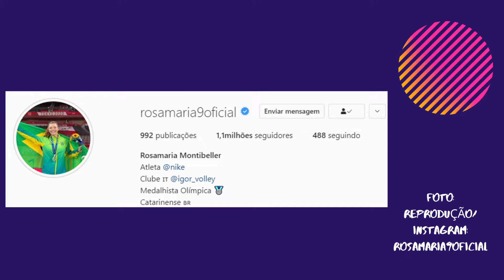Rosamaria Montibeller ANTES DA FAMA Biografia, trajetória na seleção e nos campeonatos e Olimpíada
Informações sobre a vida de Rosamaria Montibeller, atleta do vôlei do Brasil, sobre sua vida antes de ficar famosa, passagens pela seleção brasileira, conquistas, Olimpíadas de Tóquio e mais.